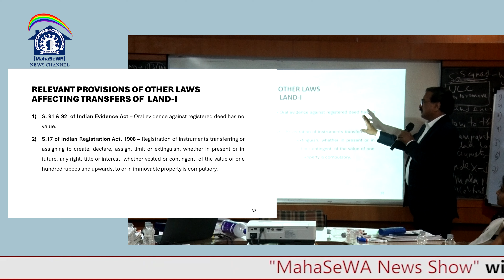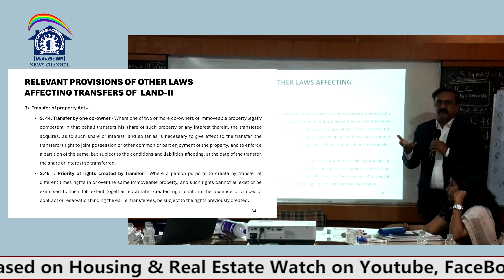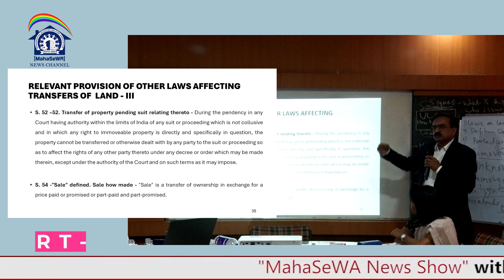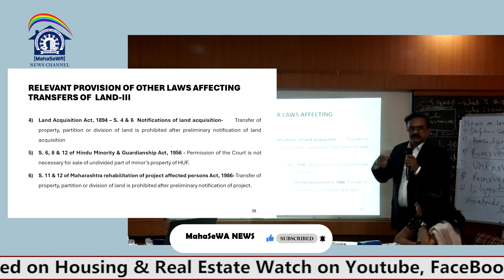Relevant provisions of other laws affecting transfers of land - II & III (Part- 7)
section 44 of transfer of property act,section 47 of transfer of property act,transfer of property act,transfer by co owners of share in common property,ownership of land property,land law,exception to privity of contract,tds on sale of property by nri,transfer by one co owner,section 44 of tpa,section 47 of tpa,section 44 of tp act,best video on sec 44 of tpa in hindi,transfer by co owner,law of property act 1925,introduction to land law,basic land law

•To learn about the document types and eligibility for the amnesty scheme, click on the link🔗

About CA. RAMESH S. PRABHU :
B.Com. | F.C.A. | CISA (USA)

CA Ramesh S. Prabhu is a highly experienced Chartered Accountant and CISA(USA) qualified professional with over 30 years of expertise. He is a partner in R S Prabhu & Associates Chartered Accountants, Chairman of Maharashtra Societies Welfare Association, and chairman of Swagat Housing Finance Co Ltd. Widely recognized for his contributions to housing societies, redevelopment, and RERA matters in Maharashtra, CA Prabhu is an expert author, speaker, and advisor in the Co-operative and Housing sectors.
To Know More,
CA. Ramesh S. Prabhu
Chairman, Maharashtra Societies Welfare Association
A2-302, Laram Center,
S.V. Road, Opp: Railway Station,
Andheri(W), Mumbai- 400 058